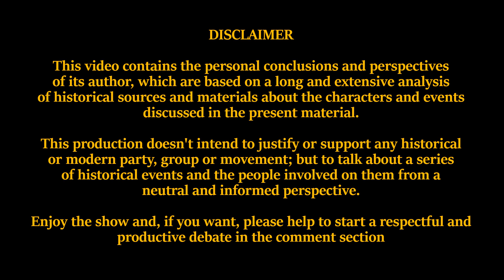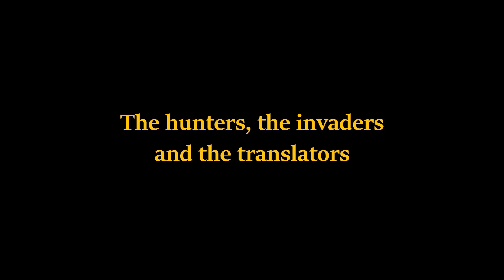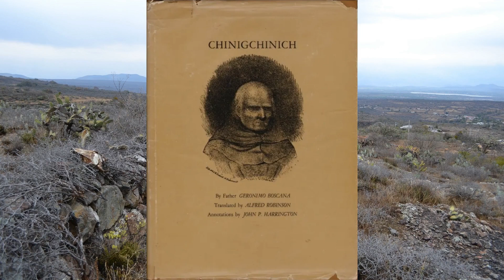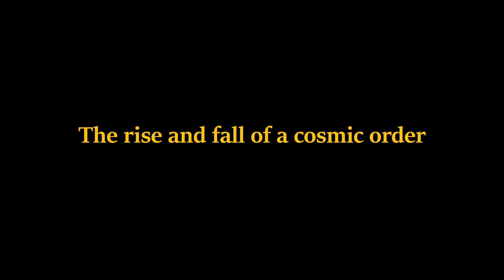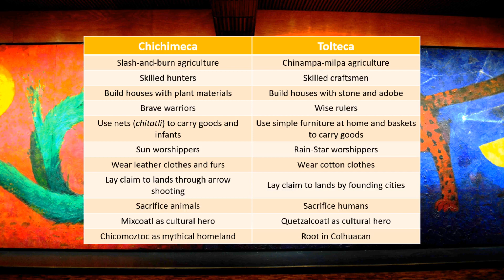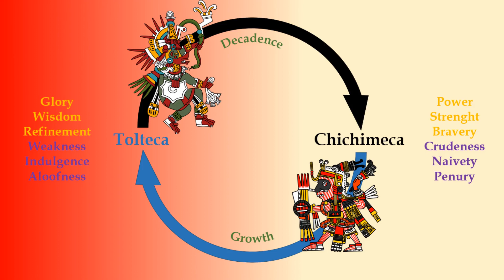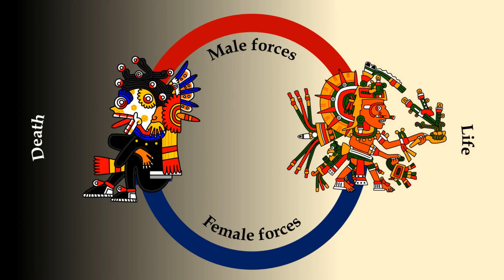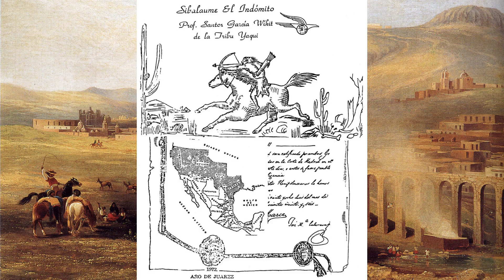Misconceptions: The Gran Chichimeca (Sub. Esp)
A name... centuries of slander, controversy and myth.

The term "Chichimeca" is one that been treated as a mere substitute for the European term "Barbarian", but the reality behind this term is far more complex and that usage makes it no justice to say the least. So let's discover the truth behind it.

Infodrop on the Chichimeca Jonaz (in Spanish)

Don't forget to visit my Discord server!

And my DA page!